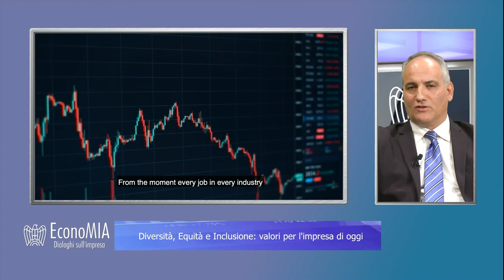EconoMIA - Diversità, Equità e Inclusione: valori per l’impresa di oggi